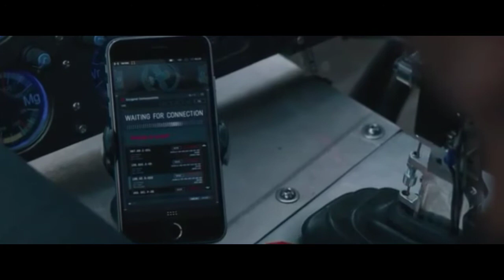Fast & Furious 8 | Deckard Shaw Save The Baby | Movie Clip Sub Indo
Movie Clip Fast & Furious 8
Deckard Shaw Save The Baby